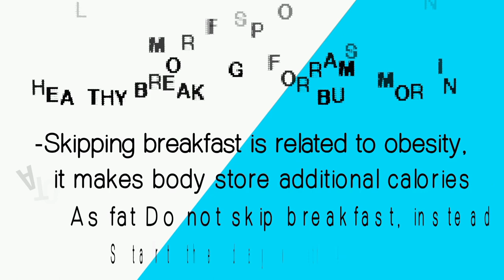Atomy Balance life #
Atomy Balance life health #